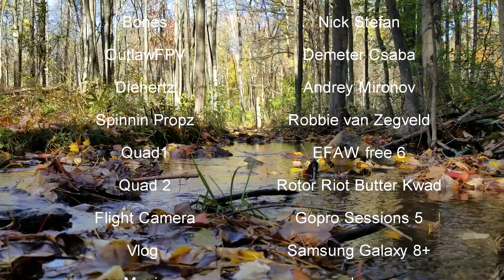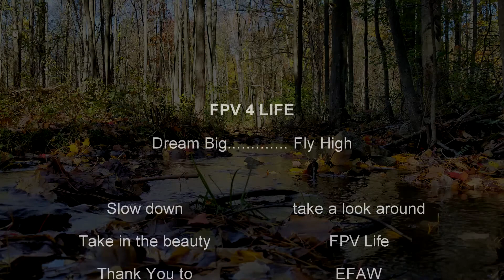Taking it easy with Fall Cruise flight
It was a beautiful fall day, and had to just cruise. I thought I play with video editor. Then post it. why not right?